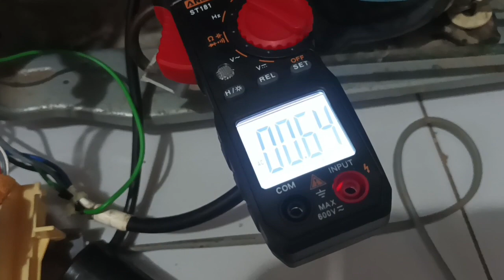CARA MENGATASI KULKAS PANASONIC MODEL NR-B DUA PINTU TIDAK DINGIN